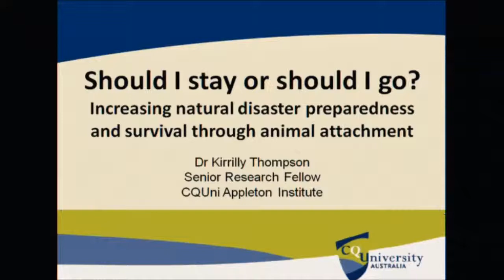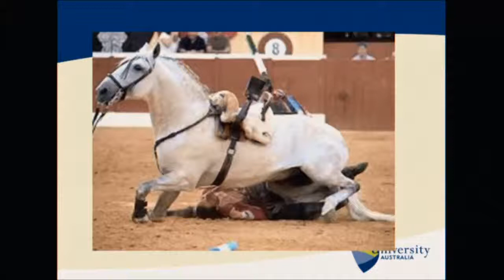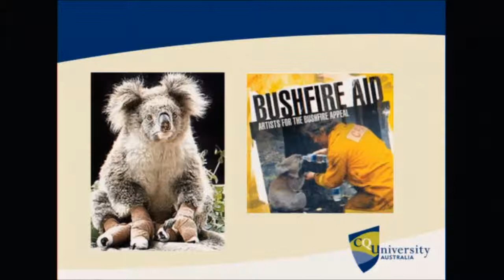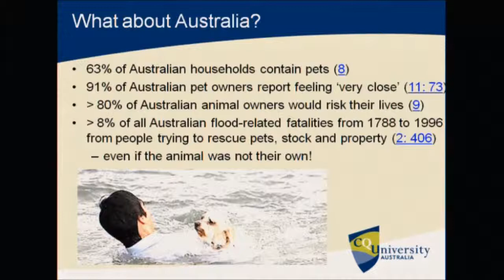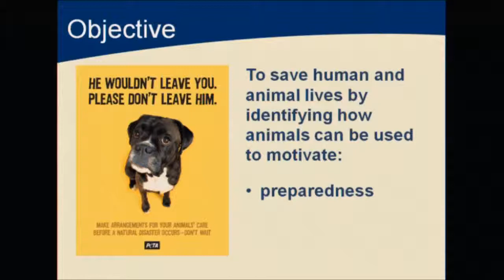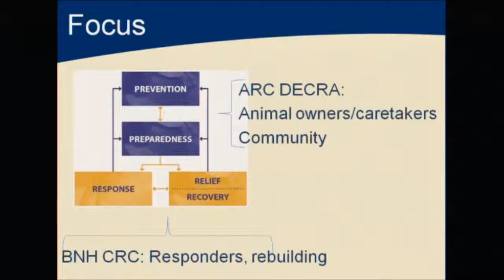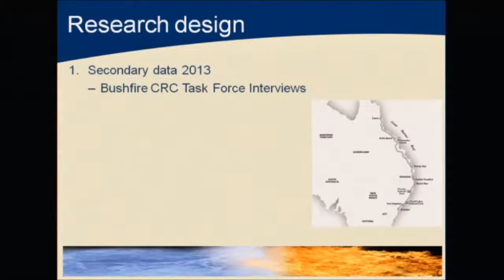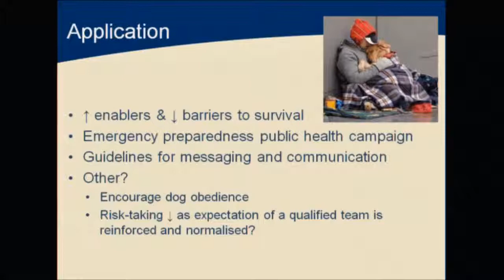"Should I Stay or Should I Go?"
with Dr Kirrilly Thompson
International Large Animal Rescue Conference 2013